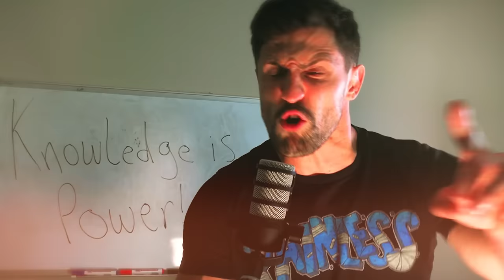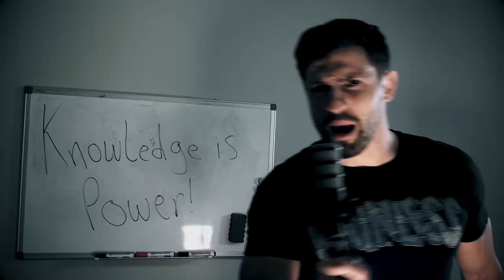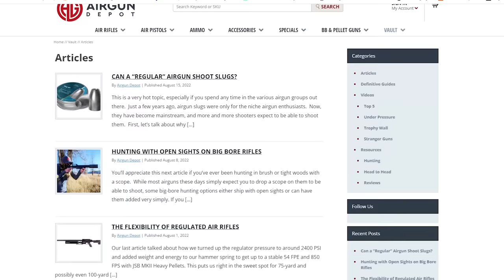Ripped Apart by a BARBED WIRE WHIP so Nobody else has to *THE ULTIMATE SELF DEFENSE TOOL*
In this video I get ripped apart by a barbed wire whip so nobody else has to! This idea came from your comments and as you will see from this experiment, the barbed wire whip just might be the ultimate self defense tool.